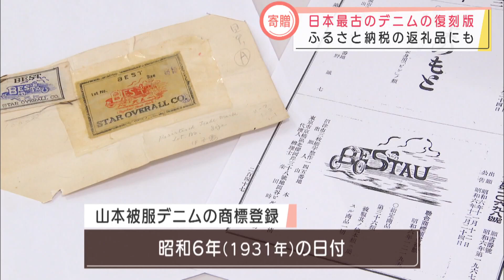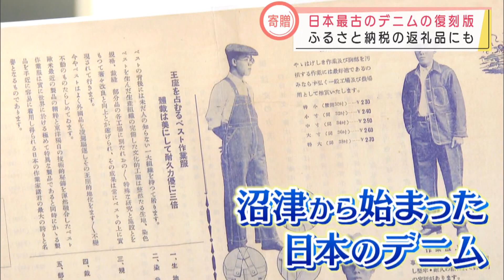日本の「デニムの歴史」３０年さかのぼる 復刻したオーバーオールを寄贈…市長「町中がオーバーオール、デニムの街になれば…」 静岡・沼津市